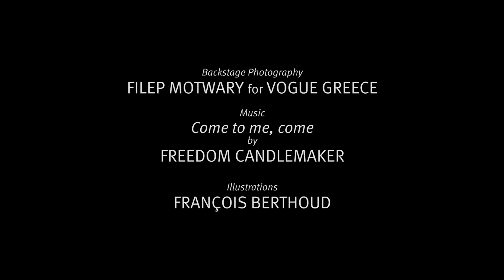Vogue Greece: Αn interview with Viktor and Rolf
Exclusive: For almost 30 years, Viktor and Rolf have sought to challenge preconceptions of fashion, and bridge the divide between art and Avant Garde and sculptural creations, either with haute couture or ready-to-wear collections. On a cold Paris morning, our Editor-at-Large, Filep Motwary meets up with the Dutch duo for an intimate interview, published in Vogue Greece one-year anniversary issue.

Exclusive: Για σχεδόν 30 χρόνια, οι Viktor και Rolf επιδιώκουν να αναθεωρούν τους κανόνες της μόδας, με σκοπό να γεφυρώσουν το χάσμα μεταξύ τέχνης, Avant Garde και δημιουργιών υψηλής αισθητικής. Ένα χειμωνιάτικο πρωινό ο Editor-at-Large της Vogue Greece, Filep Motwary, συναντά το ταλαντούχο ντουέτο στο Παρίσι, για μια αποκλειστική συνέντευξη που δημοσιεύθηκε στο επετειακό τεύχος της Vogue Greece.